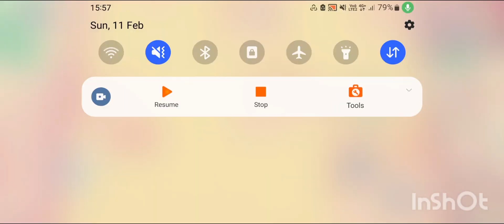brwal stars [تحدي الجديد حق البريمو لحقو ❤️‍🔥💫